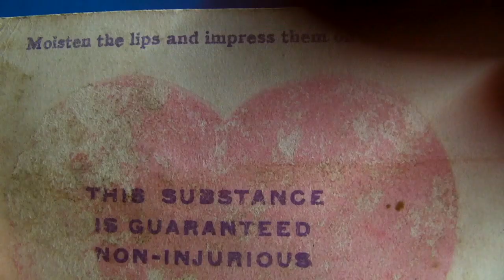100+ year old kiss - lips print kissogram postcard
100+ year old kiss captured on kissogram postcard. Do you collect lip prints?